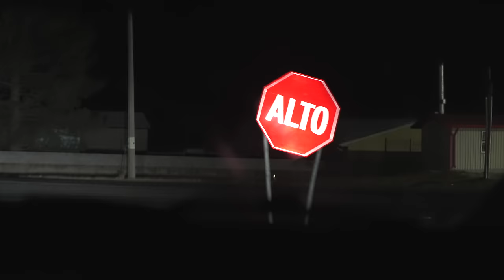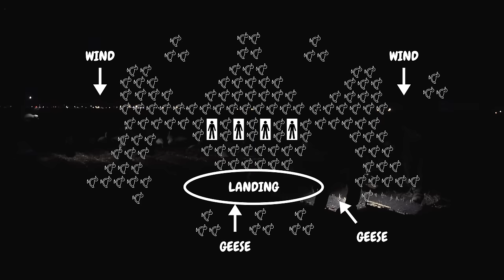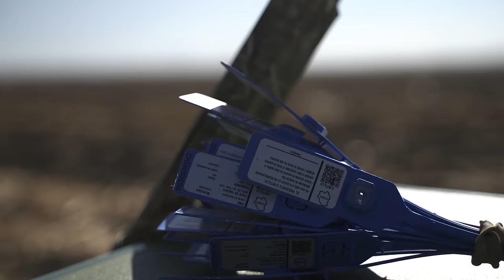Mexican Geese Slam in one day: Insane waterfowl hunting action!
Today, we're immersing ourselves in the wilderness of Chihuahua, Mexico, for an extraordinary goose hunt that took us by surprise. Alongside the geese, we encountered a variety of other birds native to the area, making this outing anything but ordinary!

During the day of hunting we explore the rich waterfowl opportunities Mexico has to offer, by harvesting the Mexican Slam as they say, which includes Lesser  snow goose, white-fronted goose (specklebelly) , Ross’s  goose, Blue face snow goose and Sand Hill cranes.

Miguel, who's an expert in Geese hunting, prepared the perfect strategy that made us succeed that day.

However, amidst the laughter and blunders, we captured some truly stunning moments in the field. So, join us as we navigate the unexpected twists and turns of this geese hunt in Chihuahua!

🗨️ Join the Conversation:
Share your thoughts, experiences, and questions in the comments below. We love hearing from our community of fellow hunters!

EQUIPMENT LIST
@kuiuultralight Merino 120 LT, Merino 145 Zip T, Strongleece 270, Kenai Jacket, Axis Jacket, Super Down Pro Jacket, Brush Pant, Attack Gloves.

INDEX
00:00 Intro Snow Geese Hunting in Mexico.
02:54 Goose decoy layout strategy for hunting.
06:04 Insane waterfowl hunting action.
08:20 Hunting Sand Hill cranes-
12:04 When should you take your shots at geese